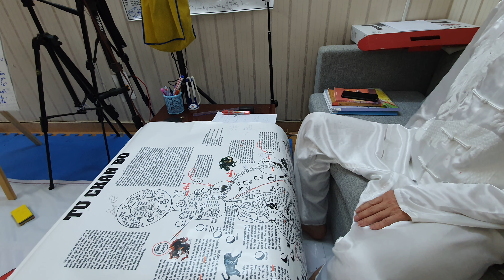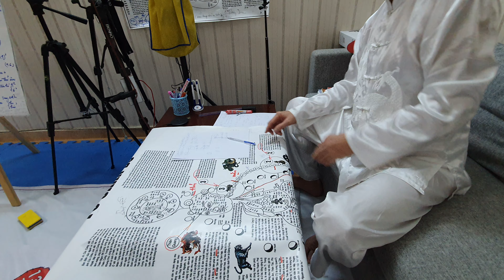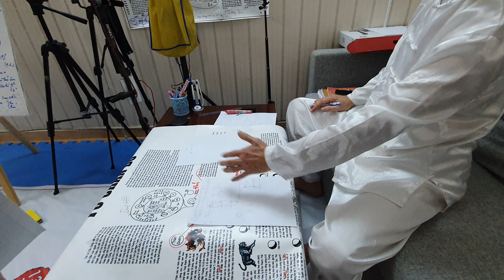tu chân đồ bài_1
khí công hiện nay là một khoa học sức khoẻ đứng đầu trên thế giới có lịch sử khởi đầu từ thế kỷ thứ ba với ngũ cầm hí, thế kỷ thứ năm với dịch cân kinh và tẩy tuỷ kinh, rồi thế kỷ thứ tám chín với bát đọan cẩm và thái cực khí công, hàng loạt bài khí công bát quái khí công , đại nhạn khí công, trạm trang công .. tất cả khi tập chúng đều mang lại sắc thái hồng hào thu thêm được nhiều sức khỏe , thu thêm sức khoẻ là mục đích chuẩn của vận động như vận động phải thu được tiền của con người, vậy các bạn thử xem nó có phải là vấn đề sức khoẻ sẽ lan tràn sắp tới trong moị lãnh vực khoa học như tin học hay không , khí là lãnh vực mở rộng hơn năng lượng vì  nó là sự sống?